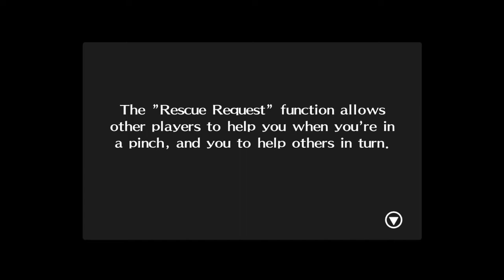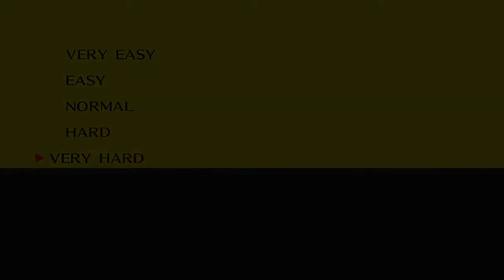A New Mystery! Persona 4 Golden Playthrough (Very Hard Mode)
I have YouTube connected to my twitter which posts any upload I make onto my Facebook account, so you can also keep track of my content there as well.

I don't actively use Twitter, but I do have one for youtube purposes.
My twitter is more geared for my animation channel though.

Favorite Gaming Channels